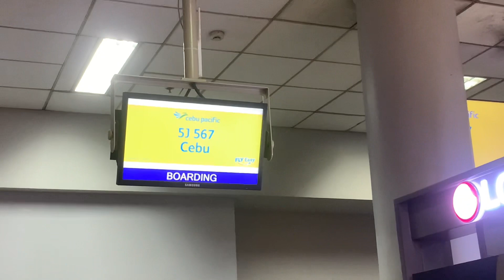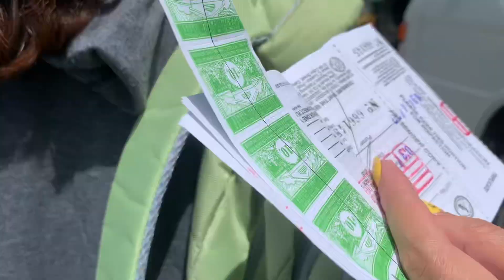Bantayan Island, Cebu Philippines| Travel 2023 ||Ms. RGT